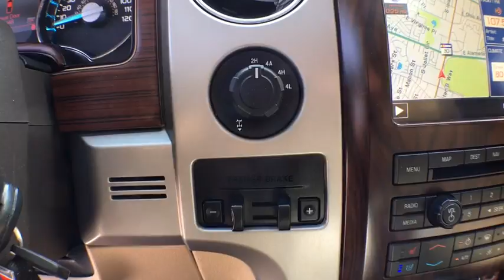2012 Ford F-150 Denver, Aurora, Parker, Highlands Ranch, Littleton, CO 79931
2012 Ford F-150 4WD SuperCrew 145 Lariat - Stock#: 79931 - VIN#: 1FTFW1ETXCFA71094

GREAT MILES 41,563! Navigation, Moonroof, Heated Leather Seats, Trailer Hitch, PALE ADOBE, LEATHER HEATED 40/20/40 SPLIT BENCH FRONT SEAT, Aluminum Wheels, Power Door Locks, Power Windows, 4x4,6-Speed A/T, LARIAT PLUS PKG CLICK ME! THIS FORD F-150 COMES FULLY EQUIPPED: NAVIGATION SYSTEM W/IN-DASH SCREEN AM/FM stereo w/Sony CD/DVD/MP3 player, internal hard disk drive, subwoofer, speed compensated volume control, steering wheel mounted audio & navigation controls, HD Radio capability, PWR MOONROOF, LARIAT PLUS PKG AM/FM stereo w/6-disc in-dash CD changer w/MP3 capability & aux audio input jack, speed compensated volume control, universal garage door opener, reverse sensing system, rear view camera, pwr heated pwr folding side mirrors w/turn signals/memory/drivers auto-dimming function/body-color skull caps, remote start system, 20 6-SPOKE MACHINED ALUMINUM WHEELS, WHITE PLATINUM METALLIC TRI-COAT, TRAILER BRAKE CONTROLLER, PALE ADOBE, LEATHER HEATED 40/20/40 SPLIT BENCH FRONT SEAT, 5.0L V8 FFV ENGINE (STD), LARIAT SERIES ORDER CODE, LARIAT PREMIUM DISCOUNT KEY FEATURES ON THIS F-150 INCLUDE: 4x4, 6-Speed Automatic Transmission, Power Door Locks, Power Windows, Dual Zone A/C, A/C, Satellite Radio, Onboard Communications System EXPERTS RAVE ABOUT THIS F-150: The best selling trucks in North America for over 30 years. MORE ABOUT US: Our large inventory and wide selection of models, along with competitive pricing, allow us to make you a great deal on the Ford of your choice. At Mike Naughton Ford, our goal is to assist you in making a confident decision. Our friendly, professional staff members are here to answer your questions and listen to your needs. Wherever you live in the Denver area, or if you're driving from Lakewood, Highlands Ranch, Centennial or Englewood, we're ready to serve you! Horsepower calculations based on trim engine configuration. Please confirm the accuracy of the included equipment by calling us prior to purchase.